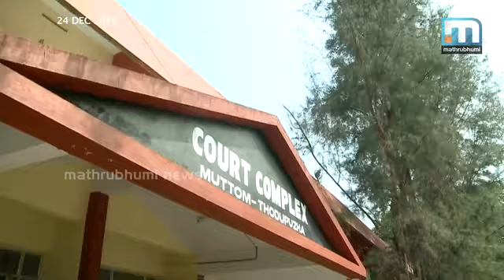മണിക്കെതിരെയുള്ള വിധി സര്‍ക്കാരിന് ബാധ്യതയാകുമോ? Super Prime Time Part 1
അഞ്ചേരി ബേബി വധക്കേസില്‍ വൈദ്യുത വകുപ്പ് മന്ത്രി എംഎം മണി പ്രതിയായി തുടരും. കേസില്‍ സമര്‍പ്പിച്ച വിടുതല്‍ ഹര്‍ജ്ജി തൊടുപുഴ അഡീഷണല്‍ ഡിസ്ട്രിക്ട് ആന്‍ഡ് സെഷന്‍സ് കോടതി തള്ളി. നിലവില്‍ കേസില്‍ രണ്ടാം പ്രതിയാണ് എം എം മണി. എം.എം മണി ഉള്‍പ്പെടെയുള്ളവരെ പ്രതിസ്ഥാനത്തുനിന്ന് നീക്കണമെന്നാവശ്യപ്പെട്ടുകൊണ്ടായിരുന്നു വിടുതല്‍ ഹര്‍ജ്ജി. അതോടൊപ്പം, സിപിഎം ജില്ലാ സെക്രട്ടറി കെ. കെ. ജയചന്ദ്രനെയും സിഐടിയു മുന്‍ ജില്ലാ സെക്രട്ടറി എ. കെ ദാമോദരനെയും പ്രതിപ്പട്ടികയില്‍ ഉള്‍പ്പെടുത്തണമെന്നാവശ്യപ്പെട്ടുകൊണ്ടുള്ള പ്രോസിക്യൂഷന്‍ ഹര്‍ജ്ജിയും കോടതിയ്ക്കു മുന്നിലെത്തിയിരുന്നു. രണ്ടു ഹര്‍ജികളും ഒരുമിച്ചാണ് ഇന്ന് കോടതി പരിഗണിച്ചത്. രണ്ടിലും പ്രോസിക്യൂഷന് അനുകൂലമായ നിലപാടാണ് കോടതിയുടെ ഭാഗത്തുനിന്ന് ഉണ്ടായിരിക്കുന്നത്. സൂപ്പര്‍ പ്രൈം ടൈം ഈ വിഷയം ചര്‍ച്ച ചെയ്യുന്നു. പങ്കെടുക്കുന്നവര്‍: റോയ് കെ പൗലോസ്, വി.എന്‍ വാസവന്‍, സി.പി ഉദയഭാനു, ഫക്രുദീന്‍ അലി എന്നിവര്‍.